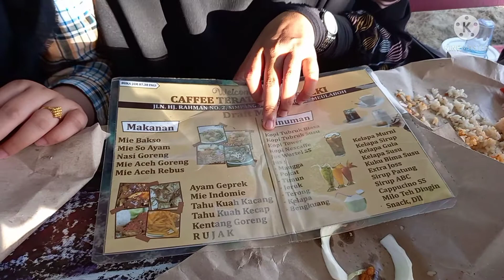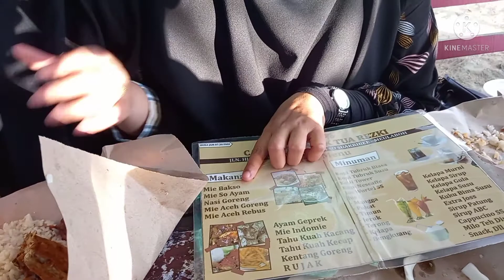Kopi Tower, cara ngopi yang unik dengan gelas terbalik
Kopi menjadi salah satu minuman favorit srmua kalangan. Selain rasa kopi itu sendiri, cara minumnya juga menjadi sebuah ekspresi yang penuh sensasi dan ini menjadi kenikmatan tersendiri buat pecinta kopi. Seperti kopi tower ini misalnya, selain rasa cara minum juga unik. Salam pecinta kopi